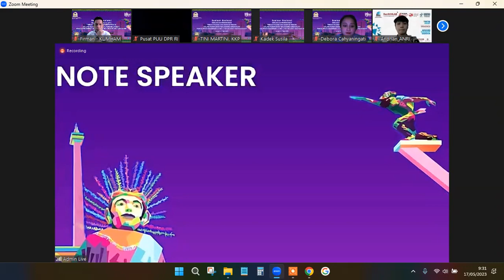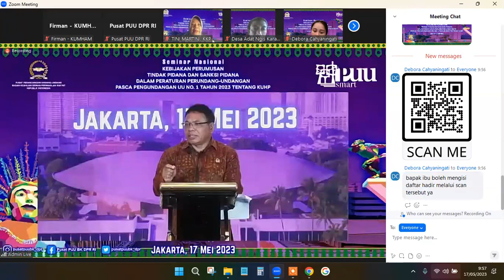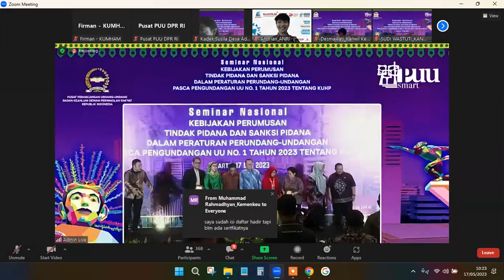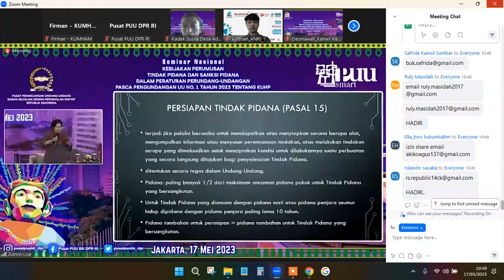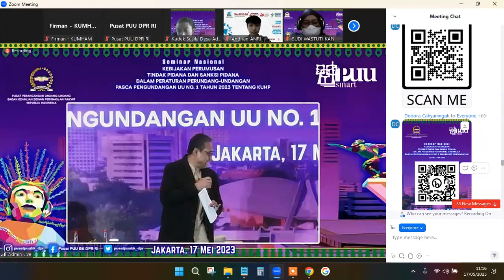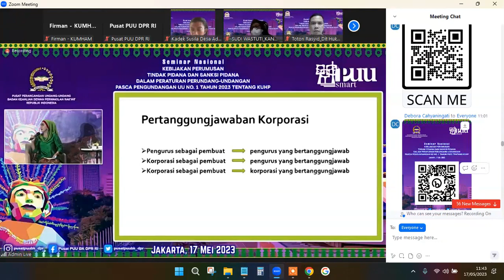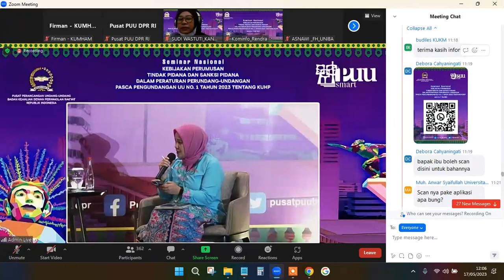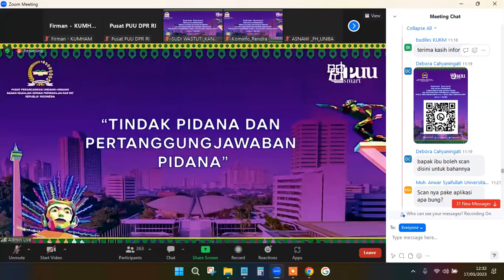Seminar KUHP DPR RI Tahun 2023 - Part 1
Kegiatan ini diselenggarakan oleh Badan Keahlian, Sekretariat Jenderal DPR RI , pada tanggal 17 Mei 2023 secara Hybrid di Hotel Grand Sheraton Gandaria City, Jakarta